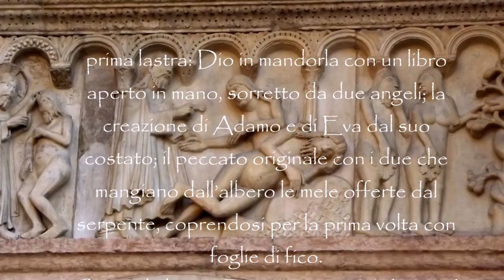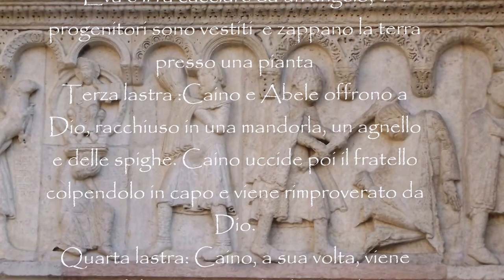Wiligelmo: The Book of Genesis in Stone, Modena's Cathedral (manortiz) 1080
scenes from Stories of Genesis, by Wiligelmo ca 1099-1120, bas-relief, Marble, height 100 cm Metropolitan Cathedral of Saint Mary of the Assumption and Saint Geminianus
Creation of Adam and Eve and original sin
Expulsion From Paradise Scenes
Cain killing Abel with a stick
Lamech kills Cain

Creazione dell'uomo, della donna e peccato originale
Dio appare a sinistra racchiuso in una mandorla sorretta da angeli, con un libro in mano.
Dio crea Adamo, facendolo sorgere dalla terra.
Adamo si addormenta appoggiato ad una roccia in riva all'acqua; Eva esce dalla costola di Adamo porgendo fiduciosa la mano al Creatore
il serpente, attorcigliato all'albero del Bene e del Male, offre a Eva il frutto proibito; Adamo lo mangia ed entrambi i progenitori, divenuti coscienti della propria nudità, si coprono con una foglia di fico.
Cacciata dal Paradiso Terrestre
Dio rimprovera Adamo ed Eva, che esprimono la loro vergogna e disperazione portandosi la mano al volto.
Adamo ed Eva vengono cacciati da un angelo con la spada sguainata.
i Progenitori costretti al faticoso lavoro nei campi.
Sacrificio di Caino e Abele, uccisione di Abele e rimprovero divino
Caino offre i doni all'ara del Signore, che guarda solo Abele.
Caino uccide Abele con una tremenda bastonata.
Caino viene rimproverato da Dio che solleva su di lui la mano nel gesto di condanna e maledizione.
Uccisione di Caino, l'arca del diluvio, uscita di Noè dall'arca
Il cieco Lamech uccide Caino con una freccia alla gola.
Noè e la moglie nell'Arca.
Noè scende a terra con i figli dopo la fine del diluvio. (from Wiki)